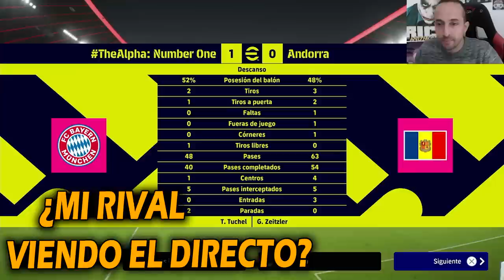JUEGO VS PROPLAYER JOAO VICTOR BAYERN MUNICH eFootball | BillyJoker.